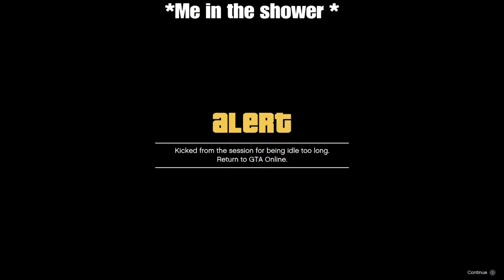10minz of idiots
Imma keep it going